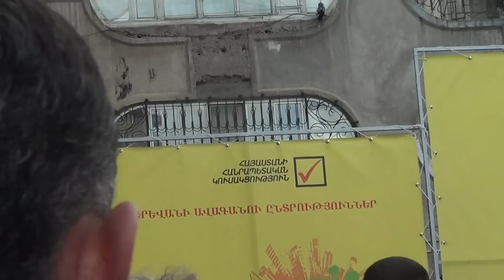YerevanNews.am Տ.Մարգարյան, Արաբկիր վարչական շրջան 1